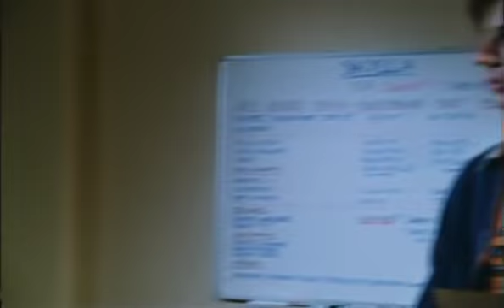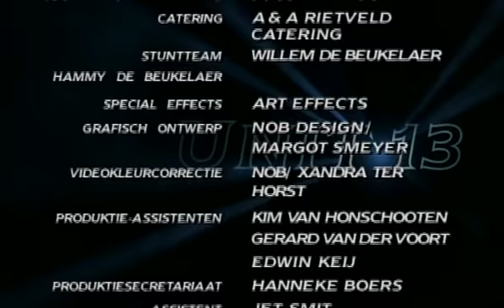Unit 13 S01E08 Aflevering: De weduwe